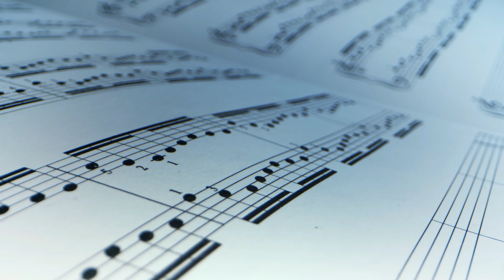(Jazz Stories Ep03) Bud Powell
Born in 1924, Bud Powell was among the greatest piano players that ever lived.   By the early 1950s he was playing with great musicians such as Charlie Parker and Dizzie Gillespie.  He was also close with Thelonious Monk.    But in 1947 Bud was beaten by police.  After this he was never the same and returned to psychiatric hospitals many times.   Despite recording several masterpieces, he died of neglect in a hospital in 1966.